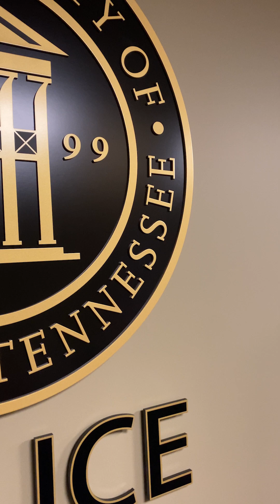Top 3 Things to know with Eric Stuckey 1-30-2023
In today's Top 3 Things, City Administrator Eric Stuckey talks with Police Chief Deb Faulkner about the nationwide impact of Tyre Nichols' death, and the Franklin Police Department policies and procedures.